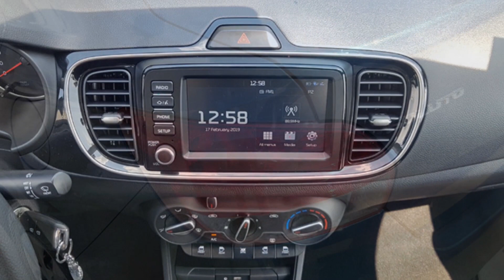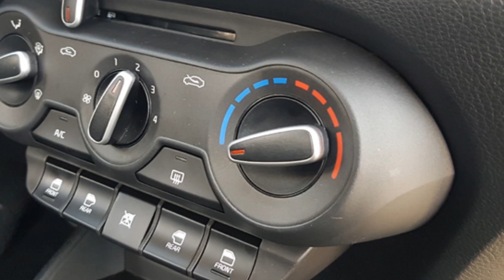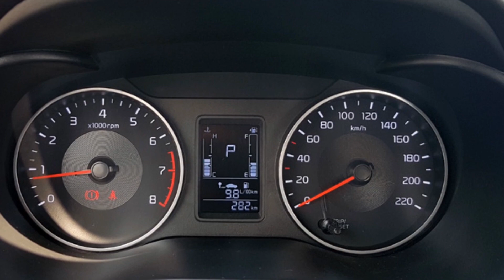✅ Kia Soluto lộ giá bán chưa đến 400 triệu đồng - Xe hạng B giá ngang VinFast Fadil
Trân trọng!